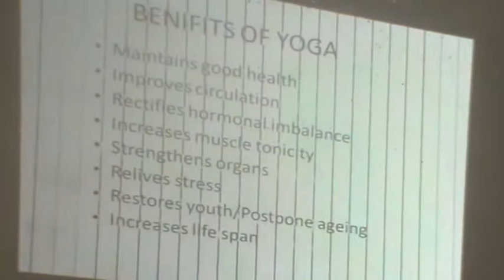yoga | benefits of yoga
yoga benefits, explained at AYUSH, (Government of Karnataka )